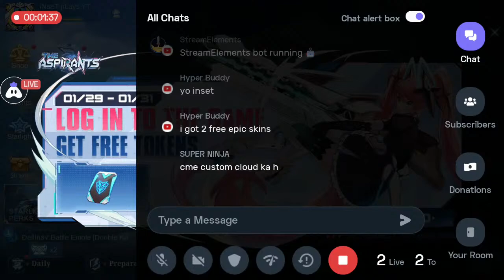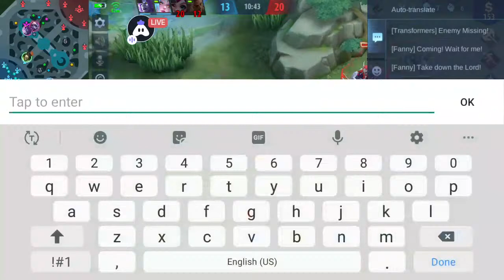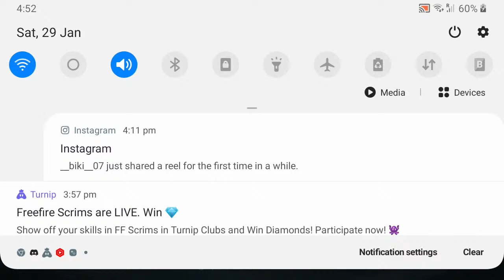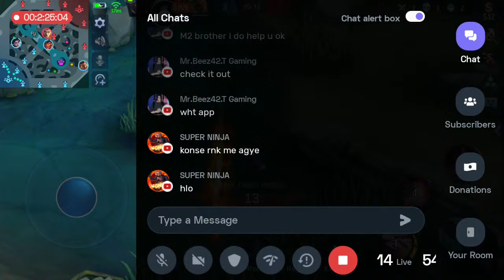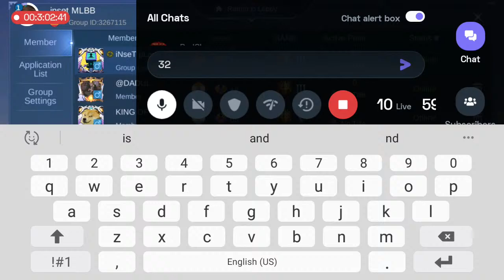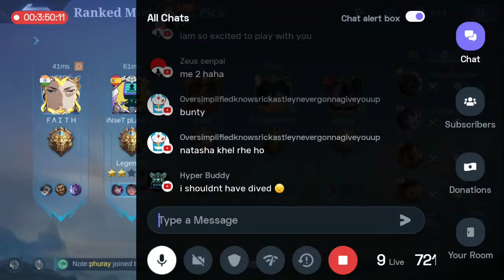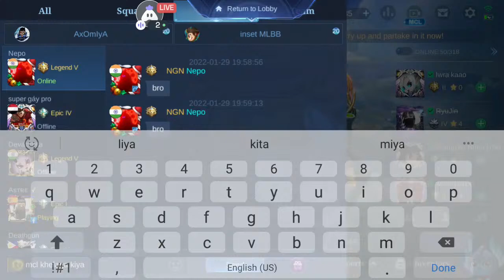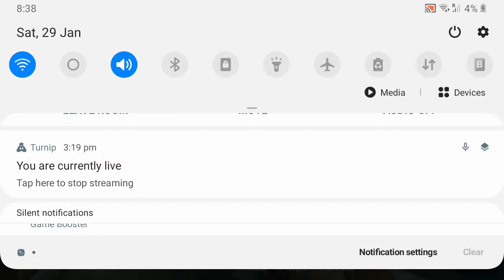let's play Ranked push mythic with cancer team | Mobile Legends | iNseT Plays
ROAD TO GLOBAL 100
ROAD TO MYTHICAL GLORY PUSH
ROAD TO INDIAN TOP 10
ROAD TO ASSAM NO 1
ROAD TO PLAYING  LENCLOT, KARINA, LUO YI, SABER , ETC.

UPI Id: inSeT Plays

Today I am streaming mobilelegends. Other popular games:
PUBG Mobile
Garena Free Fire
Among Us
Call of Duty Mobile
Fall Guys
Fortnite
Roblox
Minecraft

MY MLBB ID- 65903298